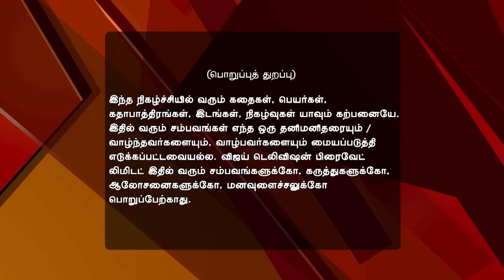Maapillai 03/02/17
Maapillai!
Senthil Demands Answers
Senthil demands an explanation from Jaya for leaving him. But will she give her reasons?